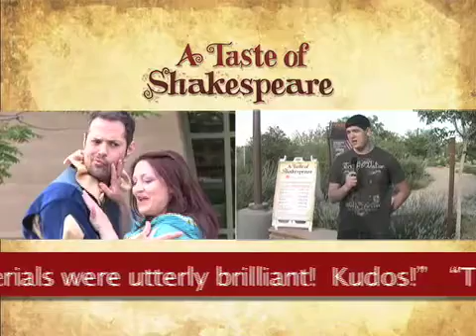TOS Audience Response